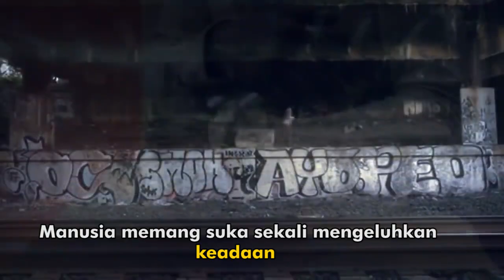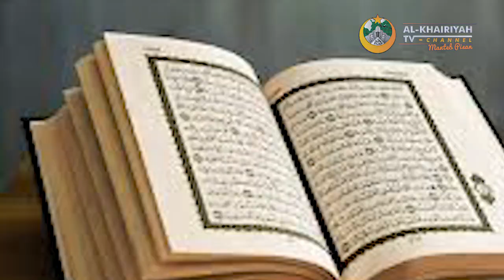STOP MENGELUH - Al-Khairiyah TV Channel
Masih Mengeluh?